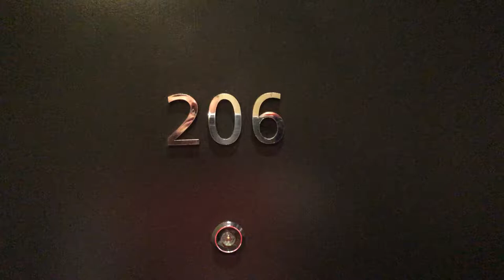Hilton London Angel Islington - King Executive Room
London
Hilton London Angel Islington
Room Tour - King Executive Room
From my stay October 2019